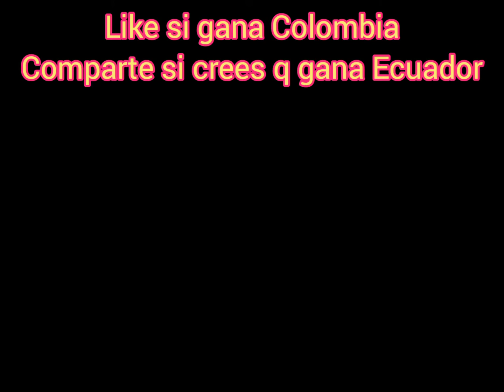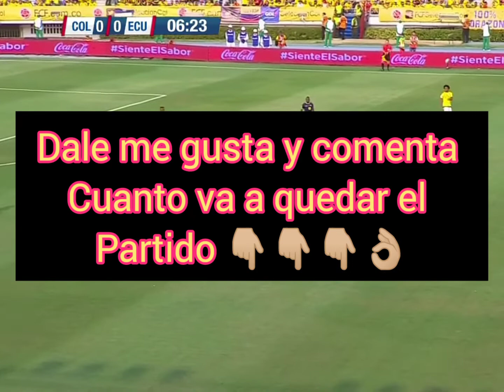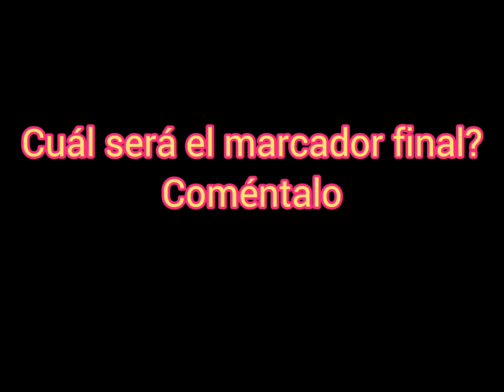🔴 En Vivo Ecuador vs Colombia Copa América 2021: Dónde ver el partido, Horario y Formaciones confirm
video sobre el partido En Vivo de Ecuador vs Colombia por la Copa América 2021: Dónde ver el partido, Horario y Formaciones confirmadas.